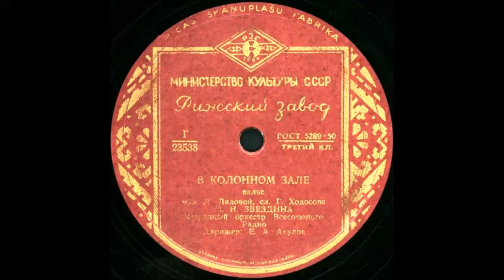В КОЛОННОМ ЗАЛЕ вальс исп. М.Н. Звездина грампластинка запись 23538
В КОЛОННОМ ЗАЛЕ вальс муз. Л. Лядовой, сл. Г. Ходосова, исп. М.Н. Звездина, Эстрадный оркестр Всесоюзного Радио, Дирижер Е. А. Акулов